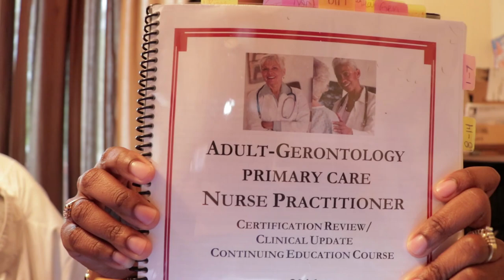How to STUDY for ANCC/AANP Certification Exam .. and PASS! | New Graduate Nurse Practitioner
How many HOURS, DAYS, WEEKS needed to Pass ANCC/AANP Certification Exam | New Graduate Nurse Practitioner!!

                                     What's Recommended:
                                              4-6 Weeks
                                          6 Days a week
                                        2-3hr block a day
Then you'll be ready to PASS your CERTIFICATION EXAM!! :)

How to Find YOUR FIRST NURSE PRACTITIONER JOB in this SATURATED MARKET | Will it be your DREAM JOB?!?